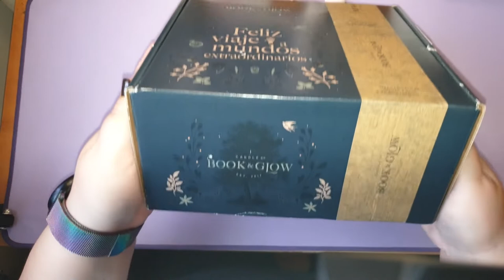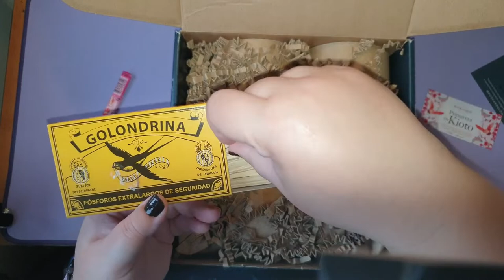[BOOK & GLOW] Pedido muy otoñal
Devido a la renovación de la web, que trajeron algunas velas temporales y que el otoño perfecto se estaba agotando he vuelto a picar y hacer un pedido. Ahora si que ya paro que tengo velas para más de 6 meses.